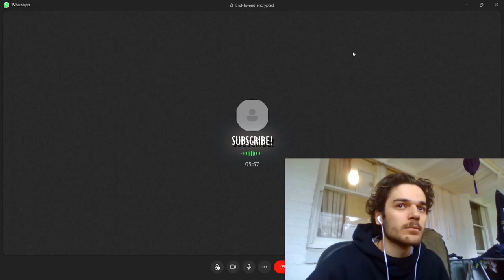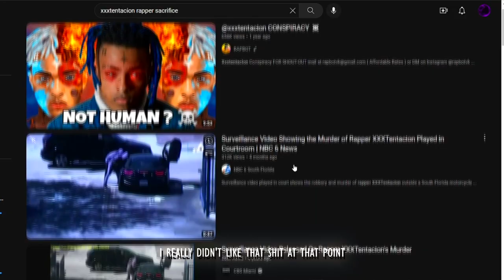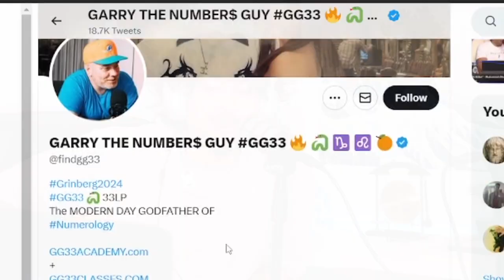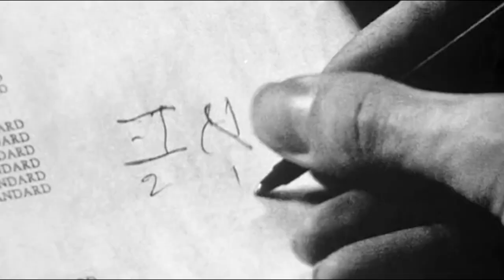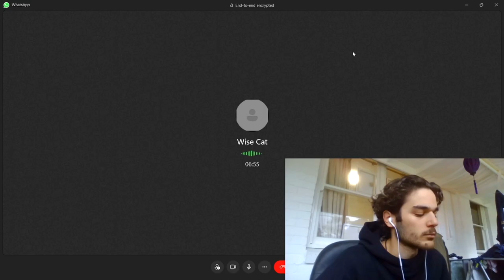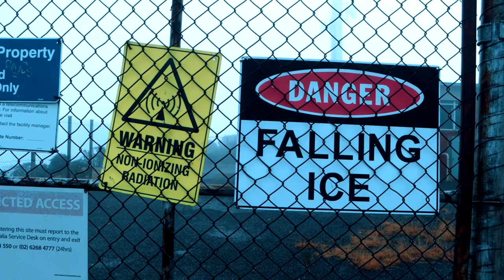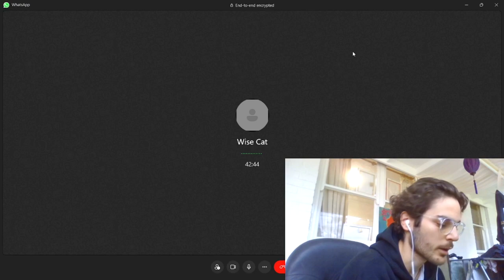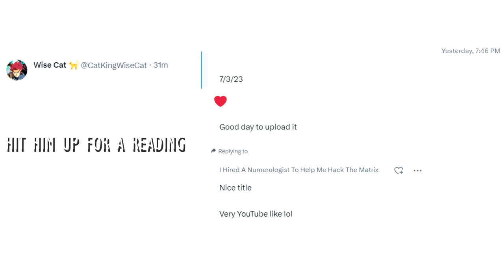Numerologist Teaches Me How The Elite Hack The Matrix (Documentary)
I aimed to be as balanced as possible in this video, all respect to those involved in their respective fields. The world needs you.

Written, filmed, edited by me.

Co-edited by @justshady